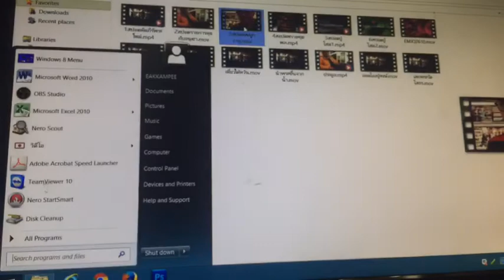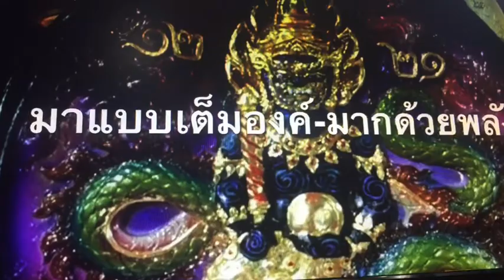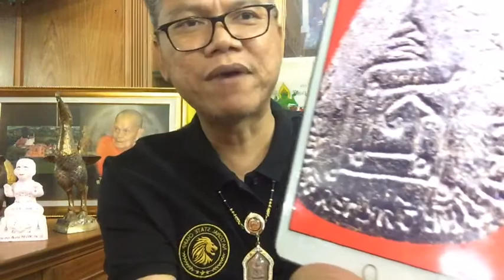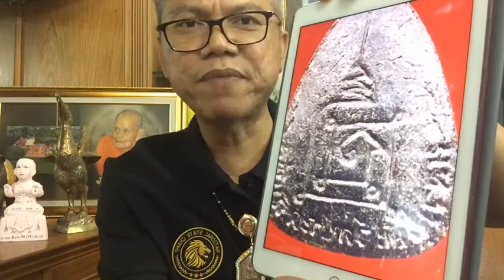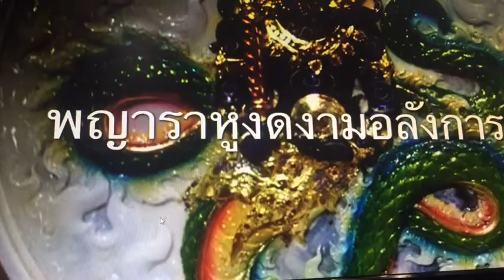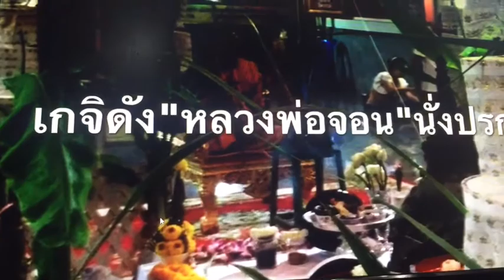พระปิดตาปลดหนี้หลวงปู่โต๊ะ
ตามคำเรียกร้อง เจาะพระดีกระแสแรงในหมู่นักสะสมชาวต่างชาติ "พระปิดตาเนื้อผงใบลานยันต์นะ" พระเกจิดัง"หลวงปู่โต๊ะ วัดประดู่ฉิมพลี กรุงเทพฯ พร้อมประวัตินำมาพูดคุยในรายการวันนี้
พิเศษ!!! แจก "พญาราหูล้อมจักรวาลบันดาลทรัพย์" เครื่องรางดังเทพเจ้าแห่งเขาใหญ่ หลวงพ่อจอน วัดบุญฤทธิ์ ดงพญาเย็น ปากช่อง นครราชสีมา
ตอบปัญหาแขวนพระถูกโฉลก สายเดียว คนเดียวเท่านั้น ก่อนจบรายการเท่านั้น